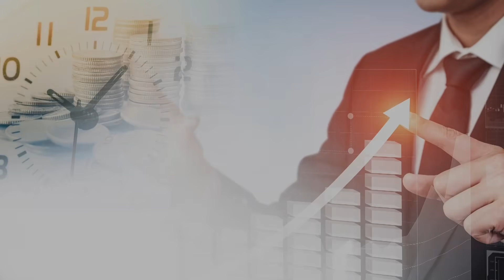더 큰 세계 대공황이 다가온다! 경제기관들의 전망을 믿지말아야 하는 이유? | 이현훈 교수 | 815머니톡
1929년 세계 대공황보다 더 심하고 큰 대공황이 다가오고 있기 때문에 긴장해야 한다는 "코로나  이후의 세계" 저자인 이현훈 교수의 분석을 들어보시죠 (촬영일 7월 1일)
0:23 코로나로 인해 세계 경제가 전반기에 큰 침체를 겪고 있는데, 올해 하반기 전망은 어떠한가?

0:49 IMF가 지난 4월에 전망한 내용을 보면 세계 경제가 올해 -3.0% 성장하고, 미국 경제는 -5.8%, 한국 경제는 -2.1% 성장할 것이다.

1:14 IMF가 6월에 수정치를 발표했는데, 올해 세계 경제는 -4,9%, 미국 경제는 -8.0%, 한국은 2.1% 역성장 할 것이라고 발표했다.

1:32 OECD에서 발표한 내용을 보면 세계 경제가 -6%, 한국은 -1,2% 성장한다고 발표를 했는데, 실제 나타난 것으로 보면 더 어려운 상황이다.

1:59 현재 미국이 -5.0% 성장했고 한국도 -1.4% 성장해서 실제 전망치보다 더 심하고 어려운 상황이다.

2:26 경제 전망을 하기 위해서 시나리오가 있어야 하는데, 올해 코로나 펜데믹이 전반기에 나빠졌다가 후반기에 사그라질 것이라는 기본 가정으로 전망을 한 것이다.

2:50 올해 초에 세계로 퍼져나가 코로나19 펜데믹이 지난 4월 2일 확진자가 100만명을 돌파 하는데 3개월이 걸렸다. 지난 6월 28일 1.000만명이 되었다.

3:09 확진자가 100만명이 되는데 3개월이 걸렸는데, 10배인 1000만명이 되는데 다시 3개월 밖에 걸리지 않았다.

3:24 1차 펜데믹이 계속되고 올해 가을이나 겨울에는 더 센 펜데믹으로 간다고 생각한다.

31:37 코로나 펜데믹을 전망을 한다면, 코로나가 현재 추세로 간다면 3개월 동안 10배 증가했으니 앞으로 3개월 뒤면(10월초) 무려 확진자가 1억명이 된다는 계산이 나온다.

4:03 한국은행이나 KDI에서도 한국 경제 성장률을 전망했는데, 한국은행은 -0,2%, KDI는 +0.2 성장을 한다고 했지만, 그보다 상황이 더 나빠서 -10% 대로 떨어질 것이다.

4:20 내년에도 전반기까지 코로나 영향이 계속 간다고 하면 최소한 -5.0%까지 생각해야 되지 않나 보고 있다.

5:08 미국은 하루 확진자수가 3만7천명이 최고점이 었는데 지금은 4만명을 돌파하고 있고, 브라질, 멕시코, 인도, 파키스탄에서 확진자 수가 급증하고 있다.

5:55 2분기 발표가 7.8월에 나오면 7,8월에 안좋은 기업실적이 발표되면서 다시 3월과 같은 주식의 급락상황이 있게 될 것으로 예상한다.

6:12 지금까지는 주식이 유동성 장세로 좋았다. 페드(미국 연방 준비은행제도) 에서 마이너스 금리 까지 가겠다는 각오로 돈을 풀고 있다.

7:01 악재가 예상되는 상황에서는 실제로 그러한 상황이 닥치면 큰 충격으로 오지 않을 수 있다고 하는 의견에 대해서는 어떻게 생각하는가?

7:20 IMF, OECD, 한국은행, KDI 전망을 보고 안다고 생각하는데, 그러한 전망은 희망적인 가정에서(코로나 문제가 해결되었을 때) 내놓은 것이고 그렇지 않은 상황은 모르고 있는 것이다.

7:57 1929년에 시작해서 10년 정도 지속된 세계 경제 대 공황을 뛰어넘을 대 공황도 겪을 수 있다는 생각을 한다.

8:15 사람들이 코로나 치료제나 백신이 개발되는 것에 희망을 걸고 있는데 어떠한가?

8.39 백신을 개발하는 것은 잘 되었을 경우, 내년 상반기 정도에 제한적으로 공급이 될 것이며 의사, 간호사, 군인들에게 우선 보급되고 일반인들에게는 내년 후반기에나 가능할 것으로 보고 있다.

9:03 코로나-19의 변종이 나타나지 않을 경우에 가능한 일이고, 변종이 나타날 경우 또 다른 백신이 필요하게 될 것이다. 모든 전망은 희망적인 상황에서 내놓는 것이다.

9:30 돈이 많이 풀려서 주식시장과 부동산시장이 좋아지니까 사람들도 상황이 괜찮아 지는 쪽으로 보는 것이다.

10:55 현재까지는 보조금도 지원해 가면서 버티고 있지만, 올해 후반기, 내년 전반기까지 계속 지속 된다면 그때는 버티기가 힘들 것이다.

11:36 연준에서 무제한 양적 완화를 발표하고 재정 정책을 풀어서 금융시장이 살아나긴 했지만, 많은 통화가 풀리면서 인플레이션에 대한 걱정이 생기는데 어떠한가?

12:04 인플레이션은 아니고, 자산의 인플레이션이라고 본다.

12:50 세계 대 공항과 같은 상황이 와서 크게 침체 되었다가 회복이 된다면 인플레이션 걱정을 해야 한다.

13:15 일본이 경제 침체가 오랜 기간 계속되었을 때 자금을 많이 풀었지만, 인플레이션이 생기지 않았고 오히려 디플레이션이 생겼다.

13:50 코로나가 누구나 감염될 수 있다고 하지만 사실은 사회의 취약 계층에서 더 많이 감염될 수밖에 없다.

14:30 돈이 풀려서 자산가격이 오르고 돈이 있는 사람이 투자를 해서 돈을 더 벌기 때문에 사회 양극화가 더 심해질 수도 있다.

15:04 경제를 살리기 위해서 정부가 돈을 풀었는데 큰 혜택이 자산가들에게 가기 때문에 극단적이 되면 미국과 같이 계층간의 갈등이 폭동으로 까지 갈 수 있는 것을 걱정해야 한다.

15:58 돈을 푸는 것은 현실을 가리는 면사포와 같다. 현실은 어려운 상황인데 돈이 풀리다 보니 가려진 것이다. 돈이 풀려서 생긴 유동성 속에 가려진 현실을 보아야 한다.

16:26 각 기관에서 한국에 대해 양호한 경제 전망을 하는데, 한국이 무역으로 경제를 이끄는 상황에서 미국, 중국, 유럽의 경제가 안 좋은 상태에서 우리도 좋을 수 없다는 걱정을 한다.

17:06 2008년 세계 금융위기가 있을 때, IMF에서 세계 경제 전망을 2008년도에 3.7%, 2009년도에 3.8% 성장을 예상했지만 실제로는 2008년 -0.1%, 2009년에는 –2.5% 였다.

17:40 1997년 말 한국이 IMF 위기를 겪을 때, 97년 12월에 1998년 경제가 3.0% +성장을 예상했고 98년 2월에 1.0%, 그리고 5월에 –1.0%로 수정해 예상했지만, 실제는 -5.1% 성장을 했다.

18:31 경제 전망을 하는 기관들은 희망적인 메시지를 주어야하기 때문에 희망적인 가정으로 전망을 한다. 그래서 비관적인 상황도 염두에 두어야 한다.

19:37 가계부채가 늘어나고 노동자들의 임금이 줄어서 소비가 없는 상황인데 상품은 계속 만들어 내고 판매가 되지 않아서 세계 대 공항이 시작되었는데, 지금과 비슷하다.